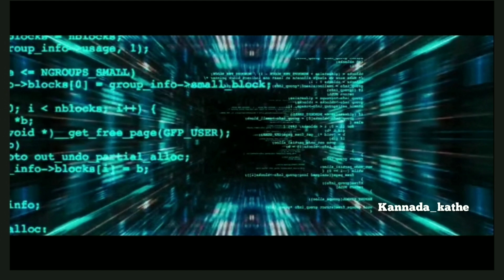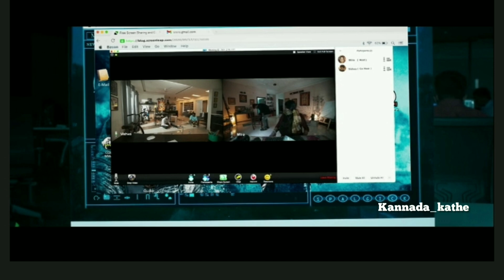Movie explained in Kannada || Kannada movies fact #